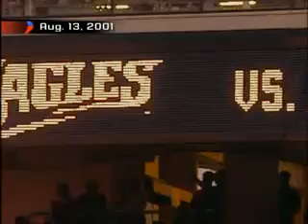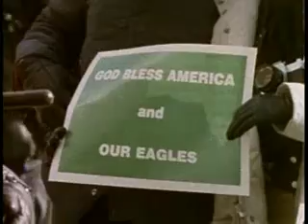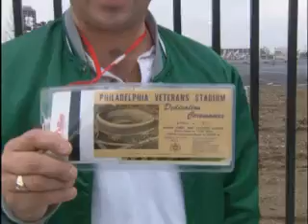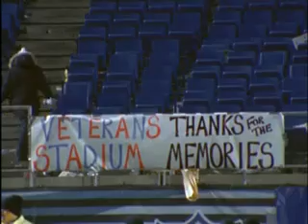History of the Philadelphia Eagles Fans